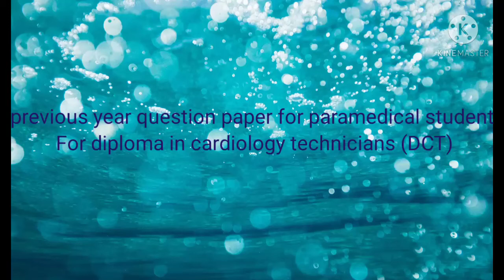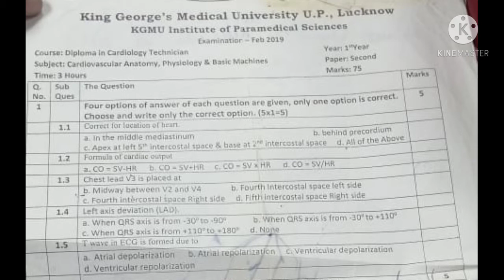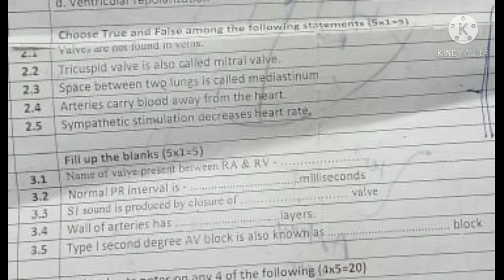previous year question paper for paramedical students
# previous year question papers for paramedical students
# for cardiology technician